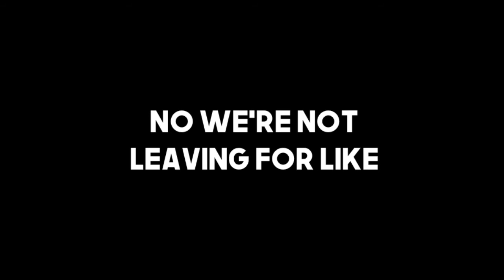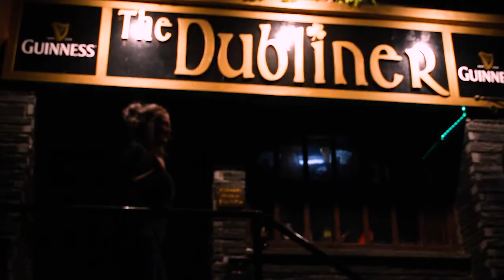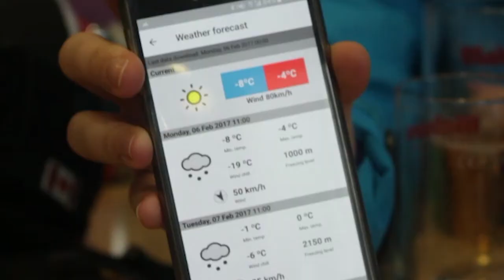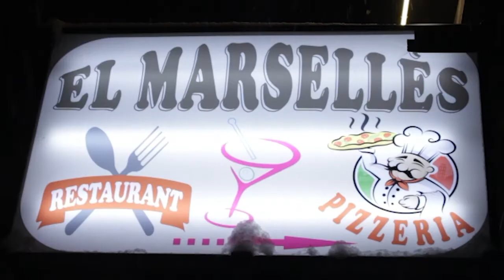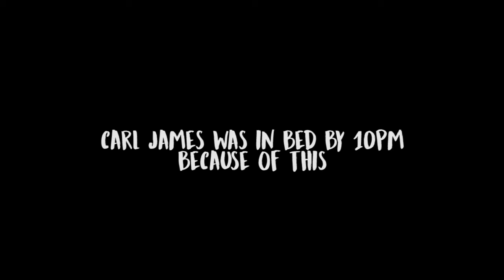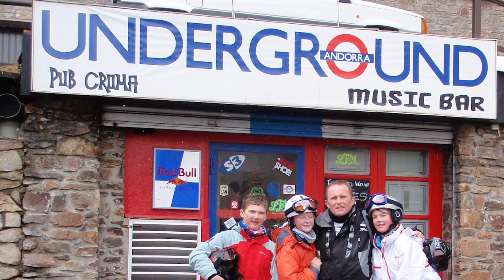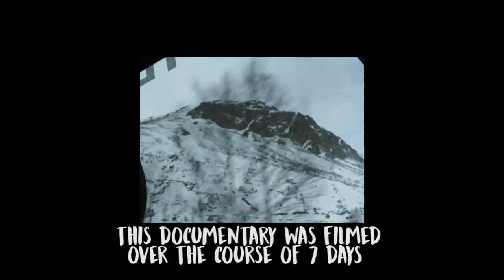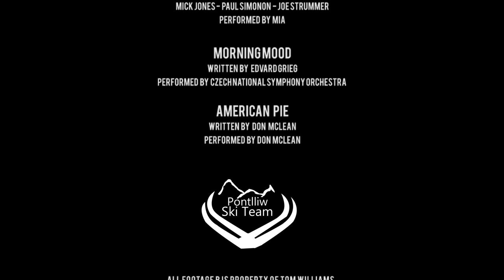The Pontlliw Ski Team: A Week on the Peak - Andorra Skiing Documentary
The Pontlliw Ski Team: A Week on the Peak

Directed - Tom Williams
Edited - Tom Williams and Talisha Weston
Executive Producer - Gareth Williams

Equipment
CANON 700d
RØDE VideoMic
CANON 18 - 55mm
CANON 50mm
Tamron AF 70-300mm
3x GoPro Hero4
iPhone 6

this is a documentary i have been working on now for a few months off and on again and as for my first full film i have created i feel quite proud to say that i made this movie and i would like to thank everyone involved in the creation of this film

MUSIC
in order

HALF THE WORLD AWAY
written by Noel Gallagher
performed  by Oasis

HOTEL CALIFORNIA
written by Don Felder, Don Henley, Glenn Frey
performed by Eagles

GOOD OLD MOUNTAIN DEW
written  by  Grampa  Jones
performed by Grampa Jones

HATE TO SAY I TOLD YOU SO
written  by   Randy Fitzsimmons
performed by The Hives

written by Jeff Lynne
performed by ELO

written  by   Prince Buster
performed  by  MADNESS

written by DJ Snake
performed by DJ Snake and Lil Jon

O FORTUNA
written by Carl Orff
performed by Joseph Mallord William Turner

TESTIFY
written  by CYRSTAL WATERS
performed b  HIFI SEAN AND CRYSTAL WATERS

PAPER PLANES
written  by
Maya Arulpragasam  - Wesley Pentz  - Topper Headon
Mick Jones -  Paul Simonon  - Joe Strummer
performed  by  mia

MORNING MOOD
written  by   eDVARD GRIEG
performed  by  Czech National Symphony Orchestra

AMERICAN PIE
written  by   don   mclean
performed  by  don  mclean